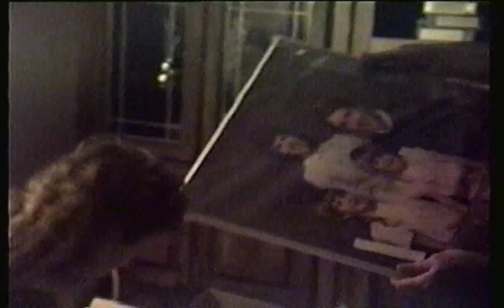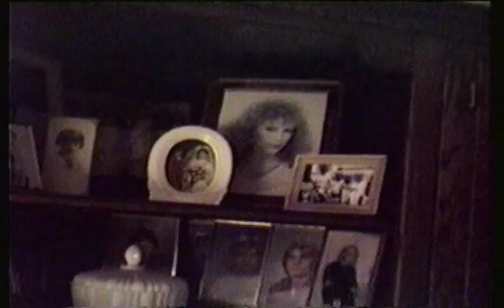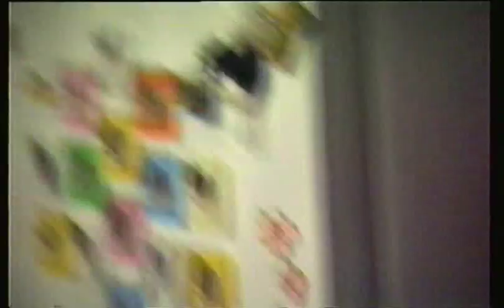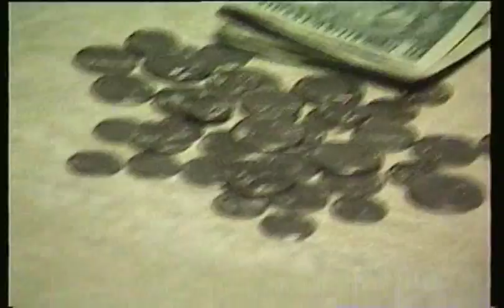1987 To 1993 (VHS Home Videos)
Six years of home videos, starting Christmas 1987 and ending in Easter in 1993.  Starts in Illinois, ends in New York.
This video put together by Nathan Kappesser.  For more cool videos, music, podcasts, and more, search for "Secret Room Multimedia."